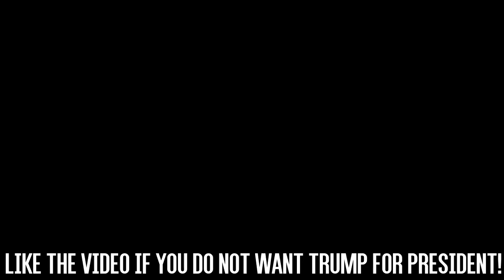BEST FUNNY CLIPS OF TRUMP..LOLLLL!!!